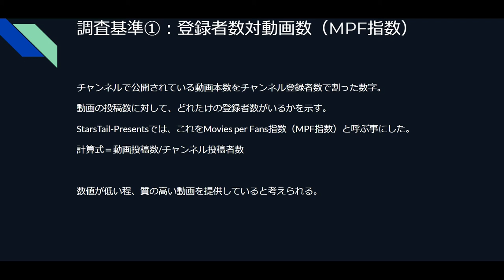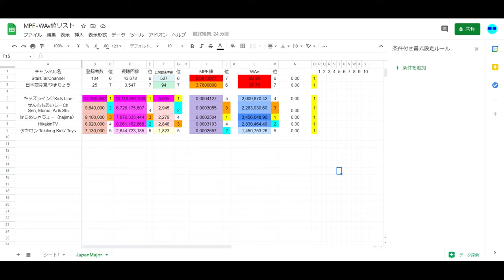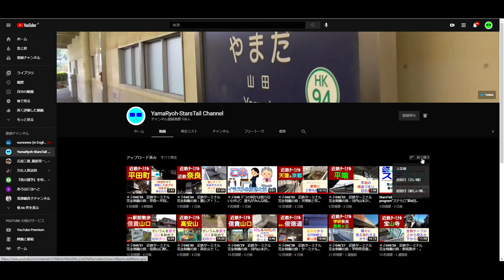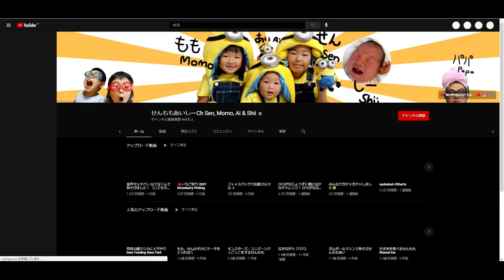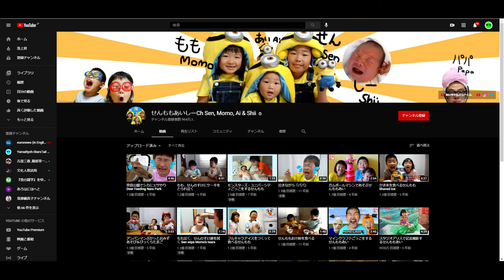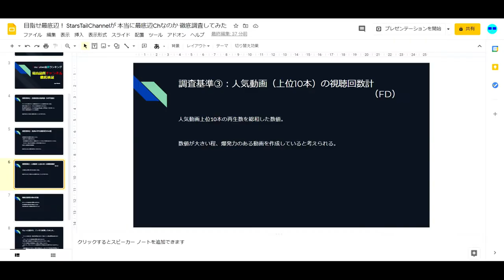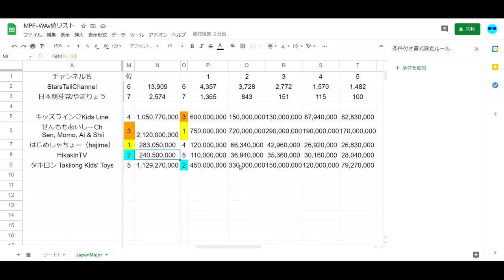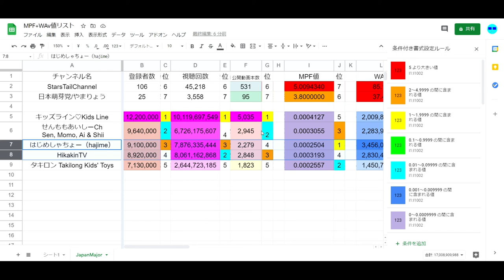ST050'1Short YouTuber品質ランキング～最高品質チャンネル徹底検証【ショート版】『YouTuber品質保証部シリーズ』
有象無象・魑魅魍魎が跋扈するYouTube。
　世の中は様々なYouTuberランキングで溢れかえっています。
これでは、本当に良いチャンネルが見分けられないのではないでしょうか？

　そんな中、我らが総合創作集団スターステイルぷれぜんっでは「YouTuber品質保証部」を設立しました。
　下記のような独自解析を元に、真に最高のYouTuberを見つけるべく、今日も情報解析を行うのであった…

既存の検査法
チャンネル動画再生数

『スターステイル独自の品質検査法』
①MPF指数
　動画の投稿数に対して、どれたけの登録者数がいるかを示す。
　計算式＝動画投稿数/チャンネル投稿者数

　数値が低い程、質の高い動画を提供していると考えられる。

②WAv値
公開動画の平均視聴率を算出したもの。
（削除になった動画は含まない。
　非公開動画がある場合は、動画数はカウントされないが総再生数はカウントされる。
　そのため、完全な平均視聴率は、部外者は算出できない）
計算式＝総視聴数/公開動画数

数値が大きい程、動画の質が高いと考えられる。

③FD計値
人気動画上位5本の再生数を総和した数値。

数値が大きい程、爆発力のある動画を作成していると考えられる。

今回検証させて頂いたYouTubeチャンネル様

参考サイトさまはこちら↓
ユーチュラさま